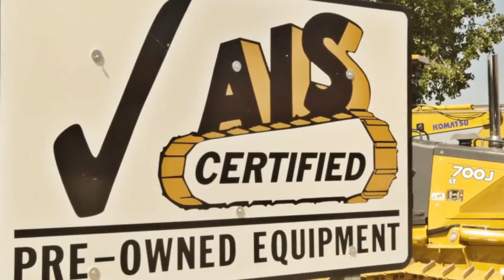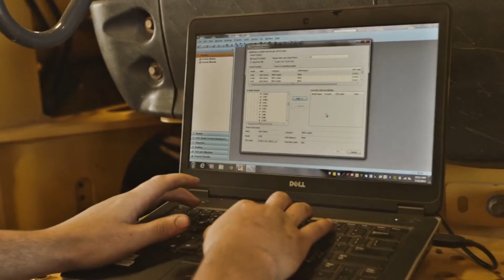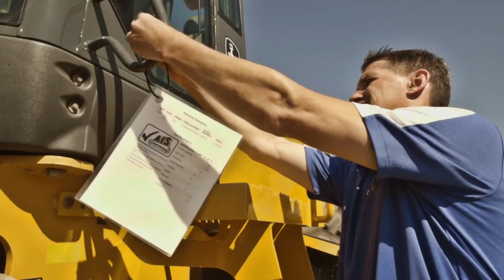Deere 329E U215231E